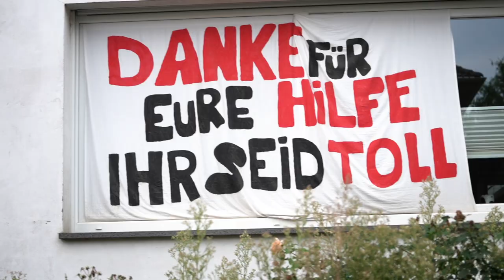Help to Heal: Floods in Europe (Translated Subtitles)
Record rainfall has caused severe flooding in parts of Germany, Belgium and the Netherlands. Deadly flash floods have claimed many lives, displaced thousands of families, and many are still missing; thousands of people are without access to drinking water, electricity, and gas. This shocking disaster has left many in need of urgent help.

You may be aware that 100% of the funds raised by the purchase of dōTERRA SPA Rose Hand Lotion are donated to dōTERRA Healing Hands™ projects in Europe. As a result of your generous contributions in purchasing Rose Hand Lotion, we are able to start helping immediately and donate 60,000 € to nonprofits on the ground in Germany, Belgium and the Netherlands. Outstanding organisations are working to provide direct relief to families affected by the flooding. We are grateful for your continued support and for making these projects possible.